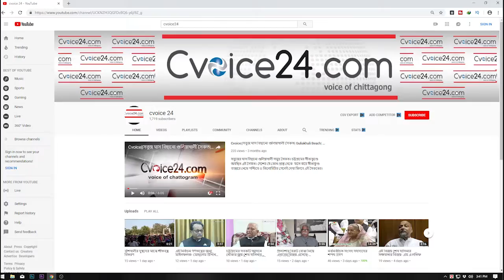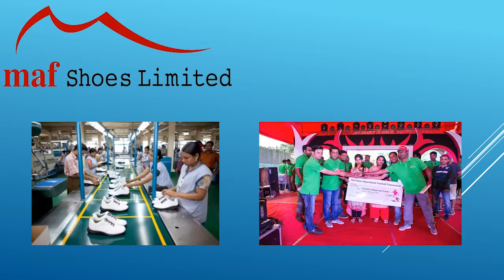চট্টগ্রামের মন্ত্রীদের প্রতি বিশিষ্টজনদের প্রত্যাশা